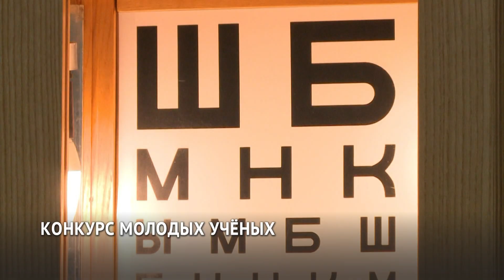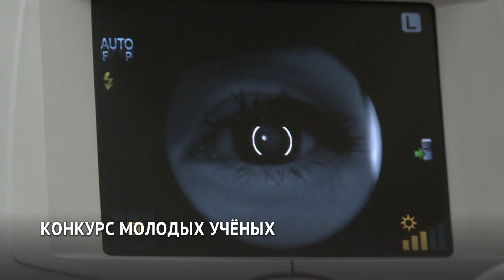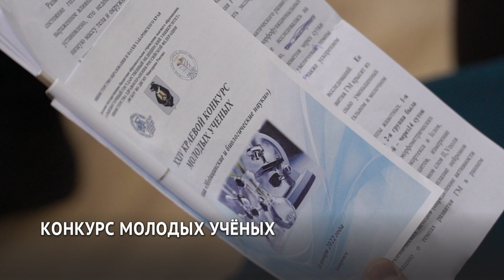Последствия ковида — глаукома у молодых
Последствия ковида, глаукома у молодых и другие важные для развития медицины темы озвучили на ежегодном конкурсе в медуниверситете. Свои исследования представили молодые учёные — аспиранты, сотрудники и преподаватели вуза, ординаторы, врачи до 35 лет. Этот конкурс — часть большого регионального состязания молодых учёных. Параллельно в регионе проходят конференции по другим секциям, среди них — гуманитарные, физматематические, экономические, технические. Тем, кто представит лучшие проекты, вручат дипломы и денежные премии губернатора.